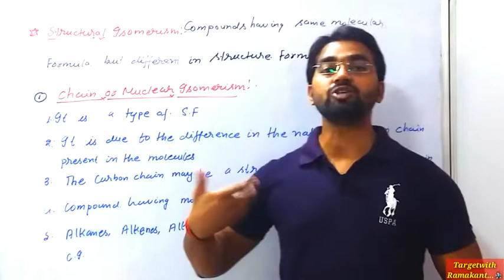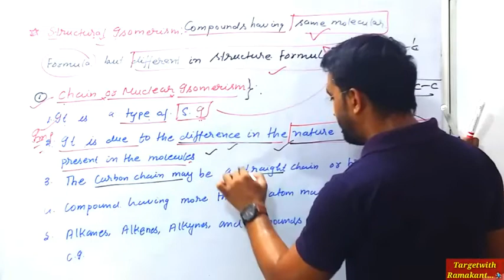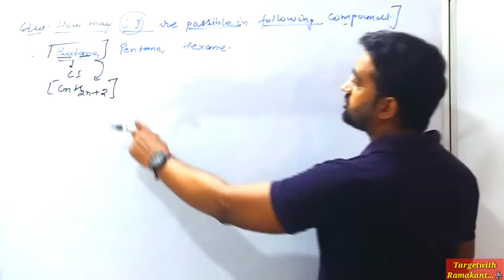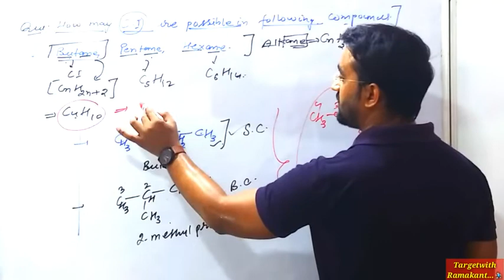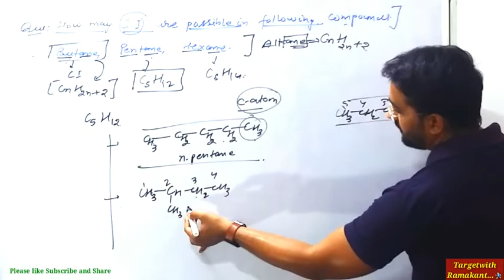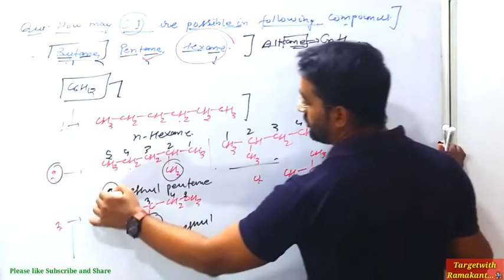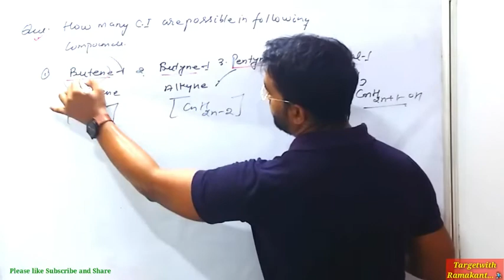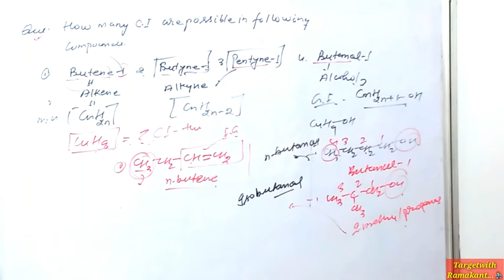Isomerism | Part-2 | Structural Isomerism | Chain OR Nuclear Isomerism | For-10th/11th/12th / IIT...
By-Ramakant Tripathi...